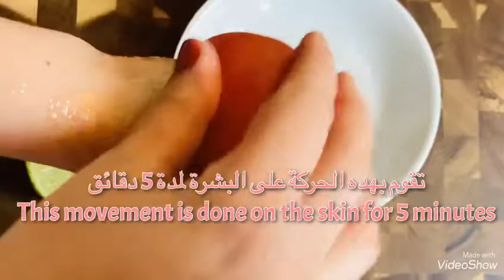With one tomato get a smooth,whitish complexion بطماطم واحدة ستحصل عل بشرة ناعمة وبيضاء